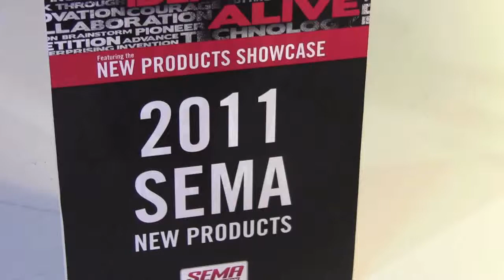Hose Candy Hose Bones from Phoenix Systems LLC ID13326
Hose Bones™ are designed to improve the look and performance of today's engines by allowing enthusiasts to make their own custom formed hoses.